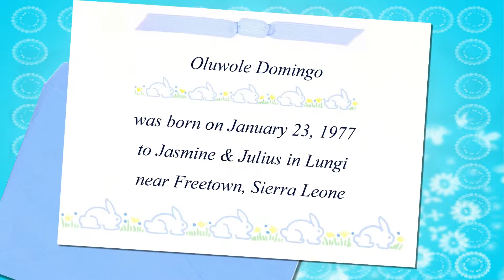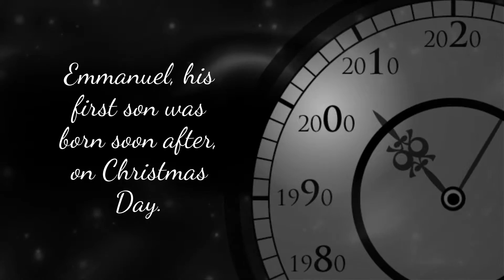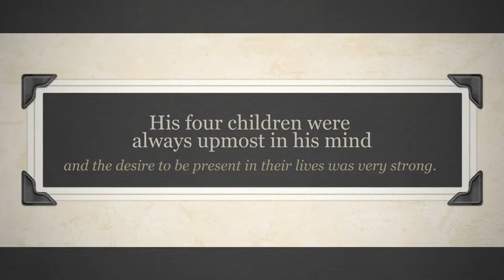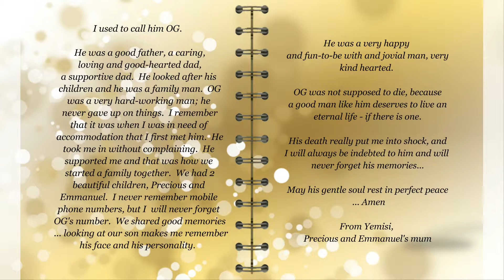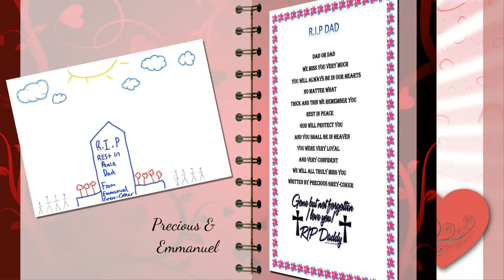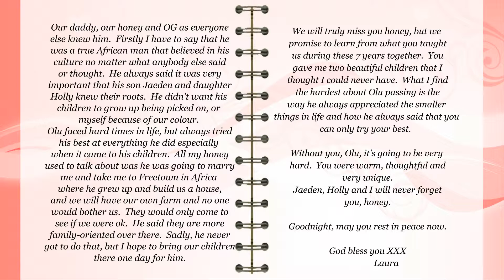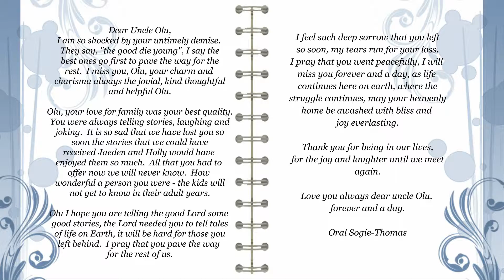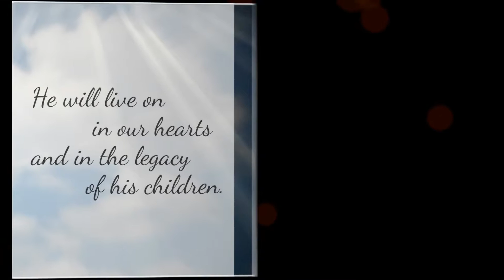DVD Slideshow - Olu Grey-Coker Memorial Presentation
Friends and Family viewing.
DVD Slideshows for every occasion
by Memory Magic